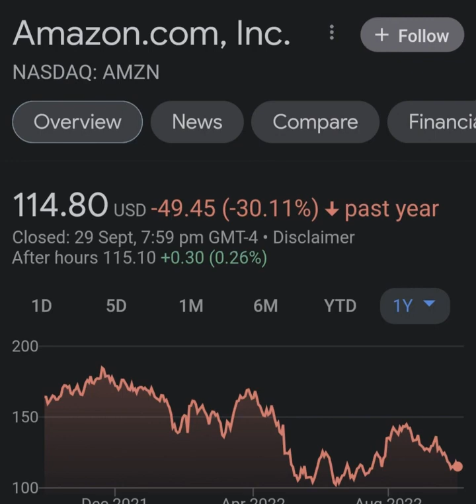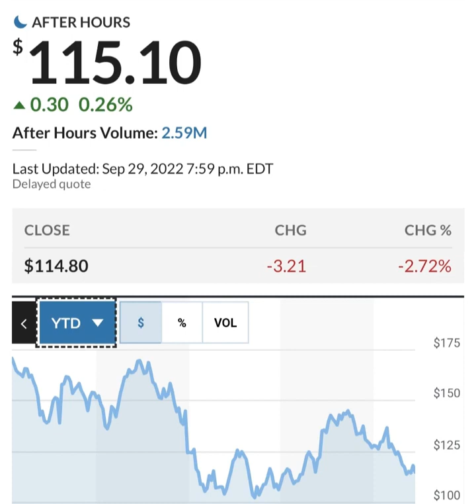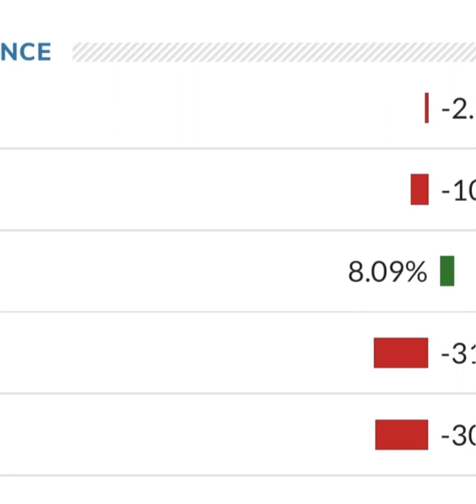Amazon Stock Prediction AMZN Stock Analysis